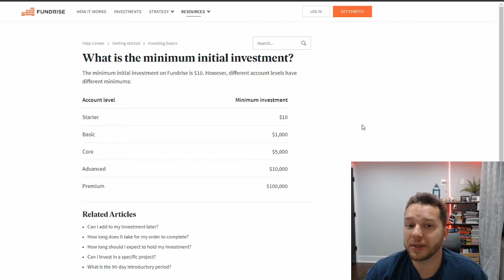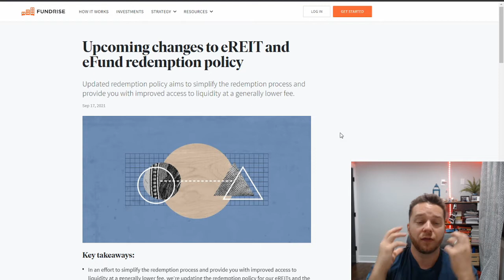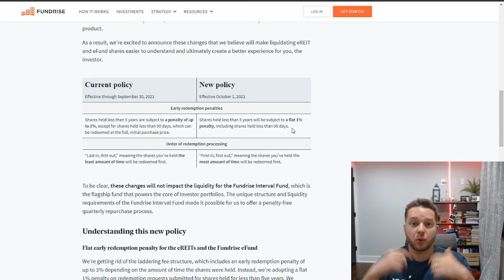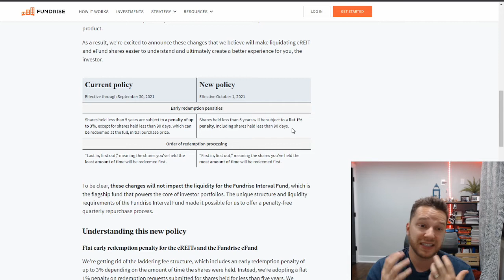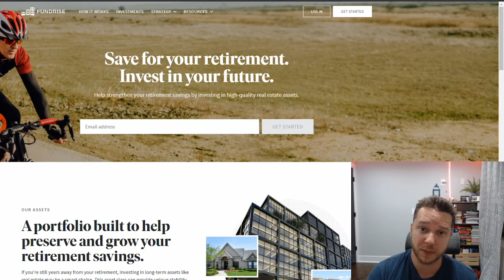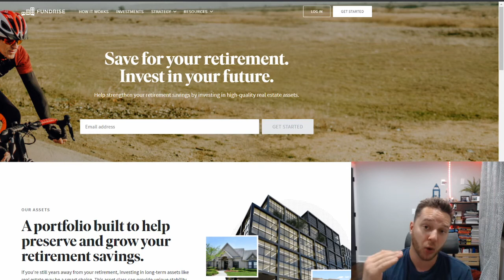FUNDRISE iPO GOING PUBLIC? | WHEN WHY AND HOW | Sooner than you think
Fundrise is a private crowdfunding real estate investing company. What makes fundrise unique is that they are democratizing the real estate investment business. In todays world its hard enough to buy your own house to live in, and even less to buy a rental property. Fundrise lets anyone invest with as little as $10 and have a solid yearly return.

Fundrise is also unique because they offer shares in ownership of the Fundrise company to their current investors. Yes you heard that right, once every 2 years or so you get an offer to buy a certain amount of shares.

Assuming that fundrise goes public in the near future, the early holders of the fundrise internet public offering (iPO) will see massive returns and get rewarded for  the risk thats associated with holding shares of this private company.

Noone knows if and when Fundrise goes public but recent trend in news announcements and policy changes makes me think that it might be sooner than you think.

In this video i go over 3 reasons why Fundrise will be going public relatively soon and i also pick a date of when i think it will go public.

Please check out my entire fundrise playlist where i explain all things fundrise: